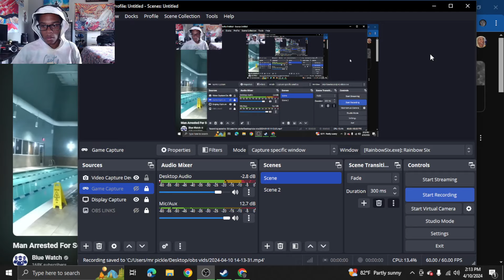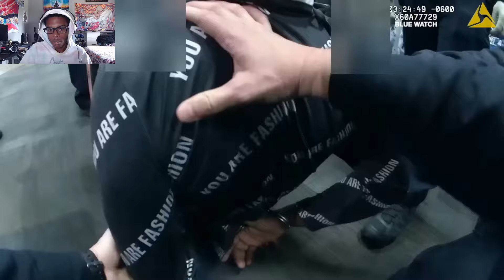Man Arrested For Sexual Battery Against Woman At The Gym (Reaction)